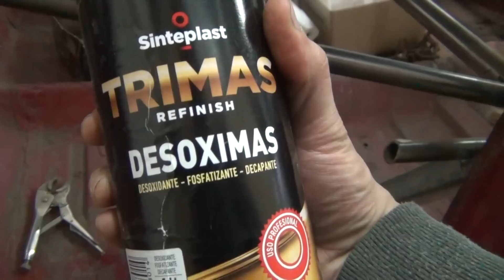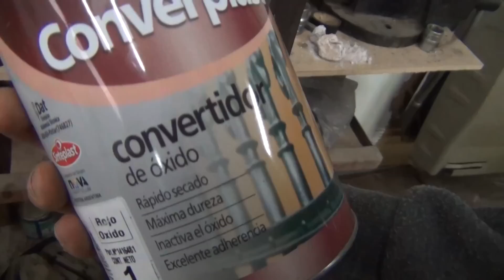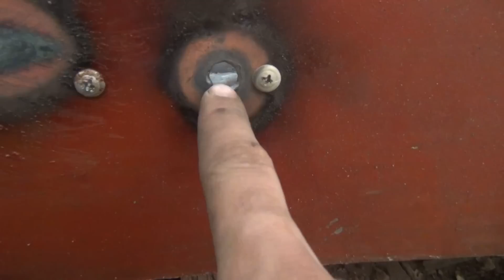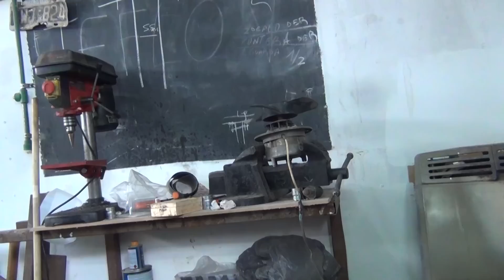Empezando con el Contra Zocalo del ford falcon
DONA para los proyectos!!
Alias: heberrobledo
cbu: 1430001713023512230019